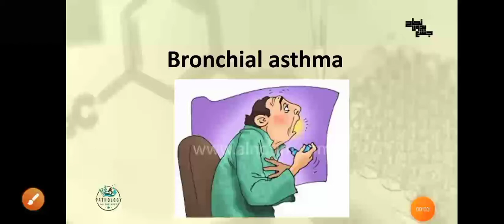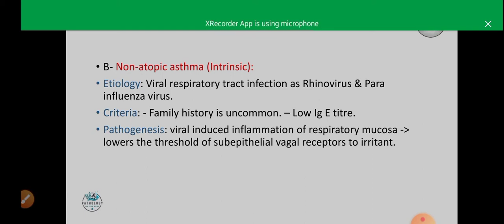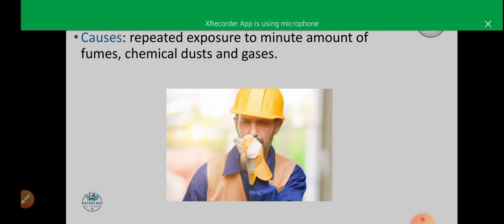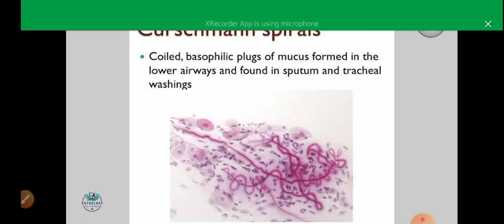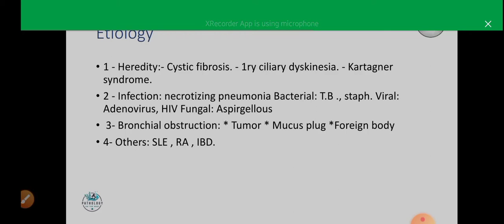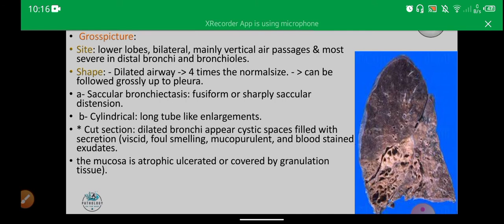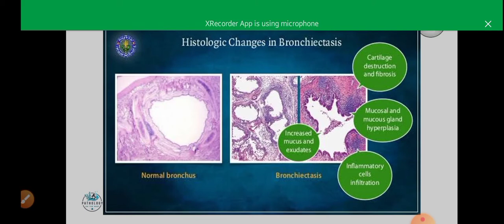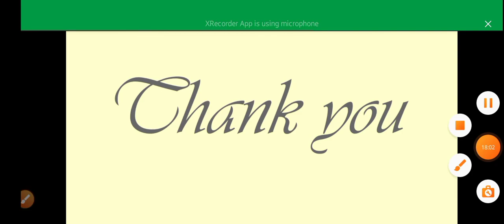Bronchial asthma , Patho , Revision